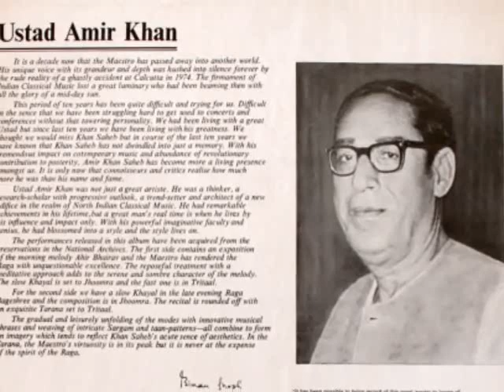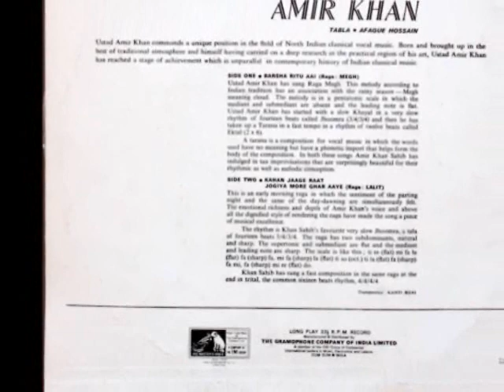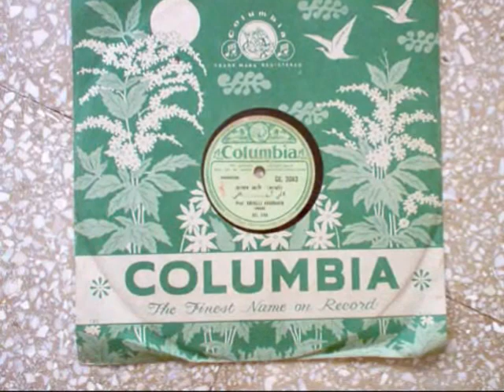Tarana Raag Jog -by Ustad Ameer KhanSahab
Tarana in Raag Jog

Vocalist: Ustad Ameer KhanSahab

on Tabla: Chattur Lal jee

from the archives of Respected Haris Noorani